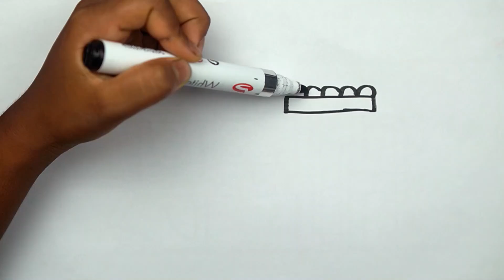How to draw so Cute water park for kids Draw Kids playing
In this video, we're going to show you how to draw water park for children, toddlers. We're going to teach you how to Draw water park for different skin tones and make the water park look realistic.

If you're looking for a preschool educational video that will teach your child how to draw "water park" then look no further! In this video, we'll show you how to draw " water park"  for children, toddlers, in a fun and easy way. We'll teach you how to make the "water park" look realistic, so your little one will be able to create beautiful "water park" for themselves in no time at all!

Also check out:
Makeup drawing for kids:

 • How to draw lipstick for children, to...